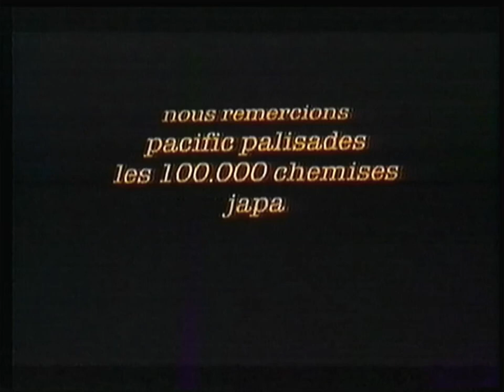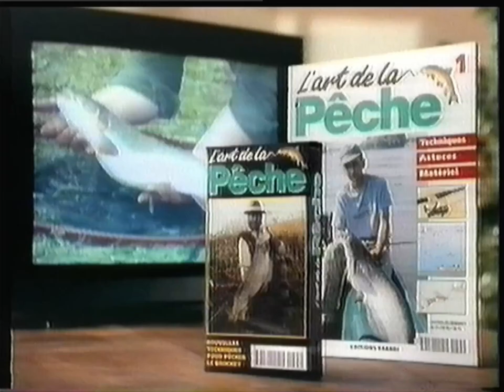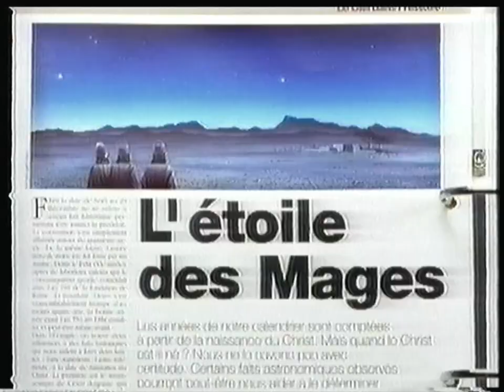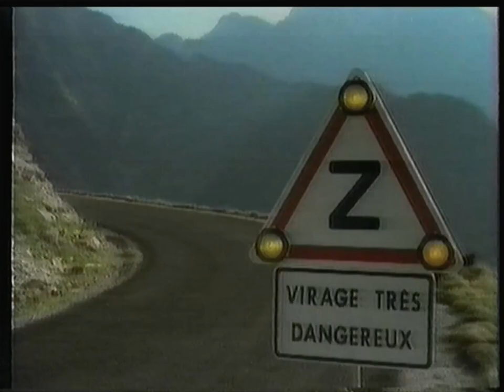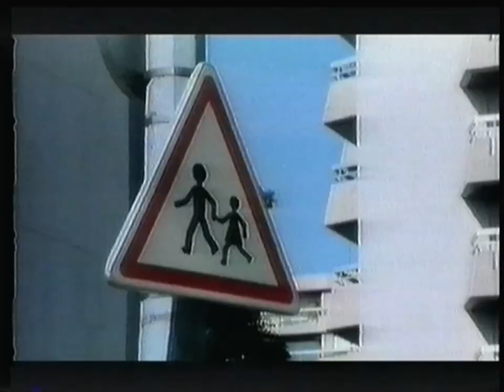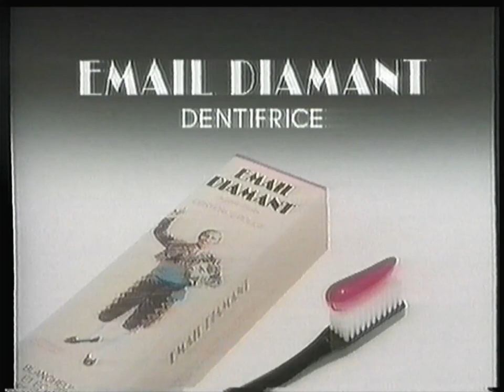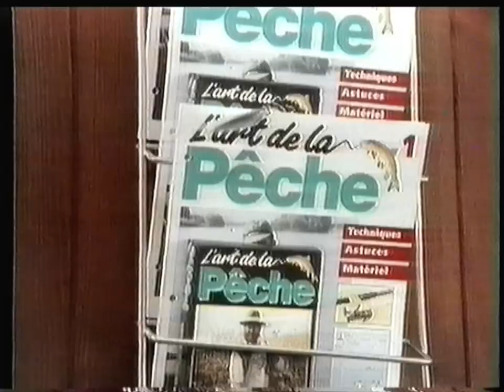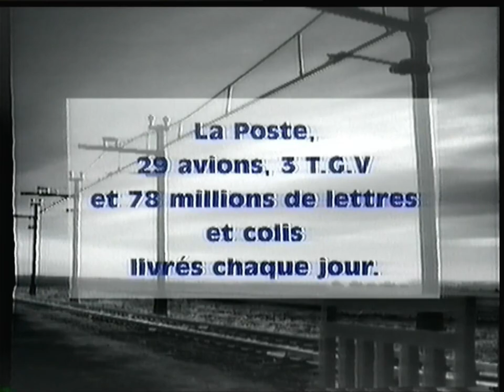TF1 - 27 Décembre 1994 - Séquence incl. Mercredi dans les Salles